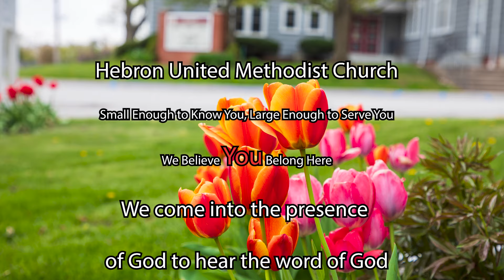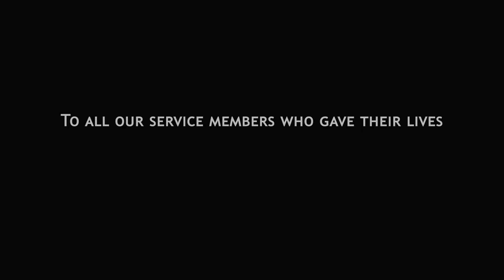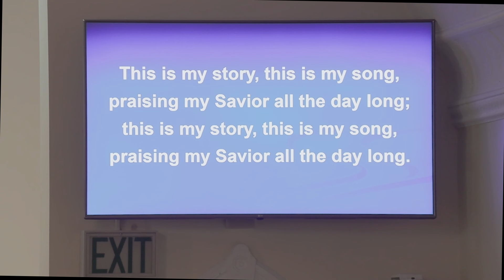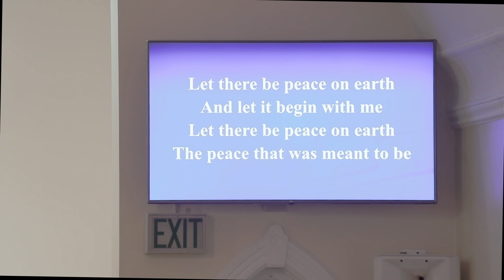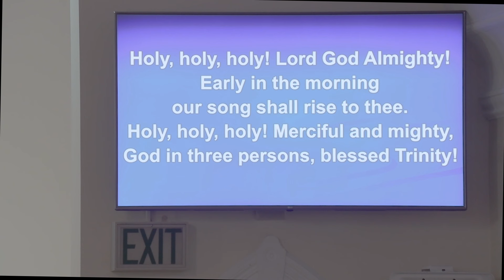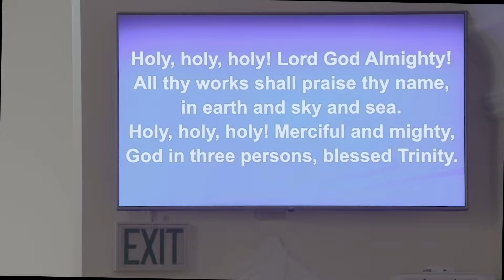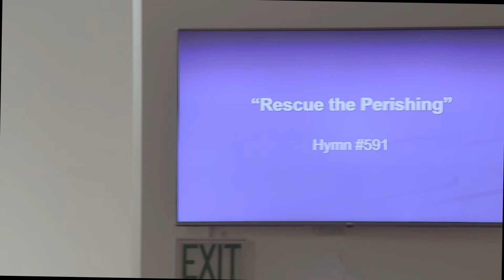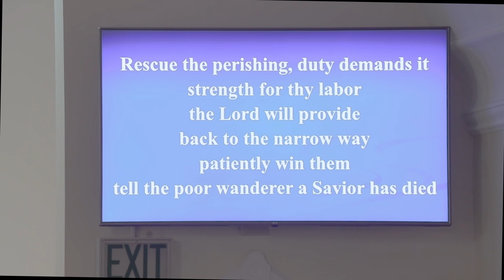05 26 2024 HEBRON, INDIANA UNITED METHODIST CHURCH TRINITY SUNDAY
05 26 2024 HEBRON, INDIANA UNITED METHODIST CHURCH   TRINITY SUNDAY.  PASTOR WAYNE WILLIAMS